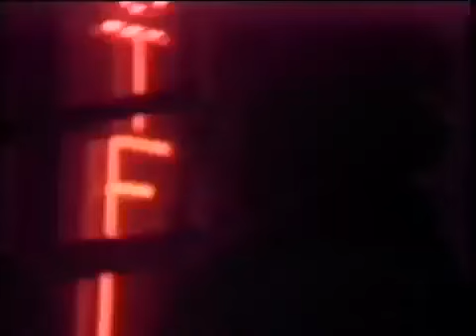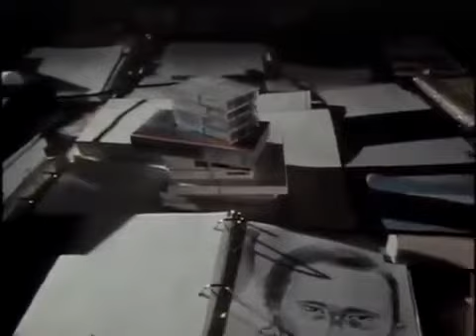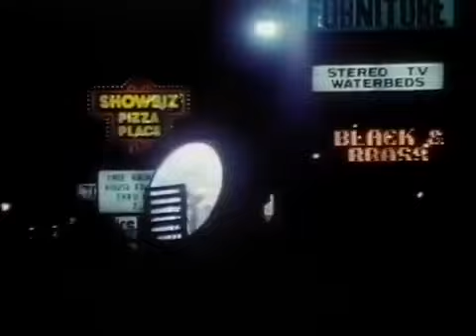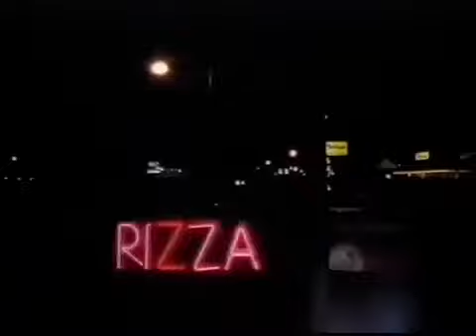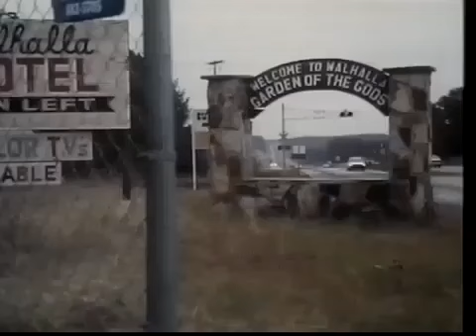Jeffrey MacDonald & Ted L. Gunderson